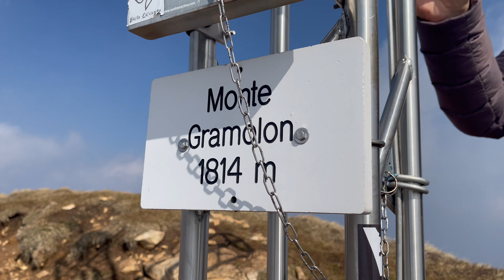Monte Gramolon - 2023.03.22.